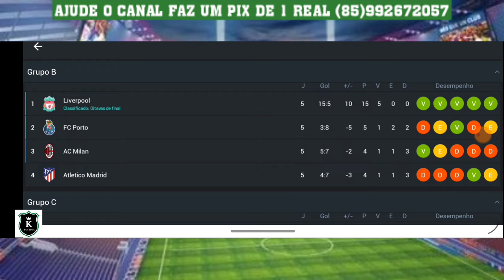Champions League tabela e Classificação de cada grupo mais jogos de hoje 24/11/21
nesse vídeo venho trazer pra vcs tabela de classificação de cada grupo da Champions League e jogos de hoje